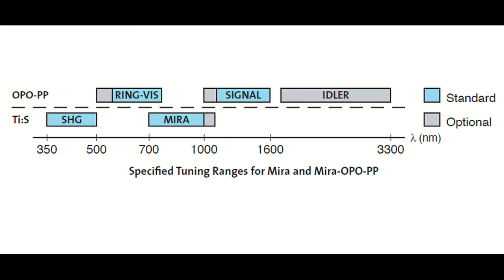Optical Parametric Oscillator.mp4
An optical parametric oscillator is a laser device in which in a nonlinear process one short wavelength pump photon is split into two longer wavelength photons (Signal and Idler). The wavelength of Signal and Idler are not independent from each other, but can be tuned in wavelength, making the OPO a tunable laser source.
They can be directly operated with laser oscillators without additional amplifiers as pump source. The OPOs are manufactured in different versions to cover various output parameters.